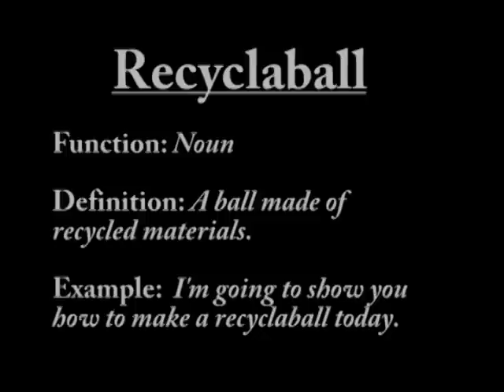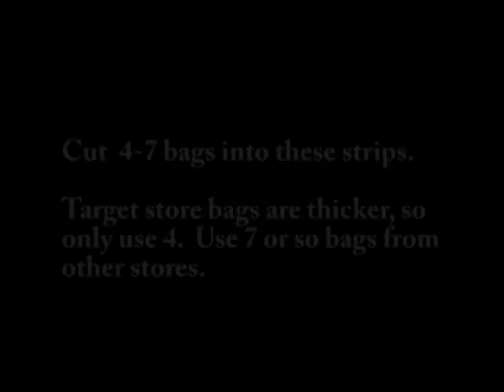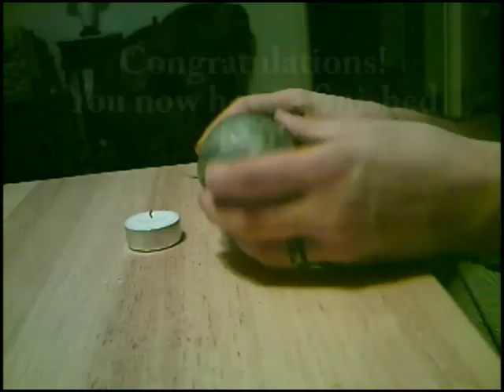Recyclaballs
Instructions on how to make FREE juggling balls, while saving the environment!  All you need are plastic shopping bags, scissors, and a candle.  No glue, tape, or anything else.

These balls are pretty durable.  I've been using mine for a week now with no problems.  They are somewhat lighter than my professional quality equipment, but very usable and much more juggleable than a set of tennis balls or rolled up socks.  Plus they answer the age-old question of what to do with all those old plastic bags.  Make a few sets for Christmas and use all the excess shopping bags in the process.  Two birds with one stone!